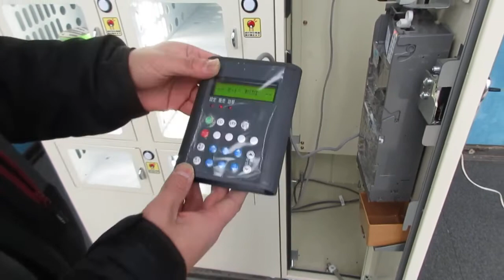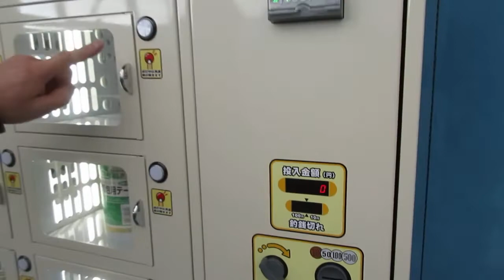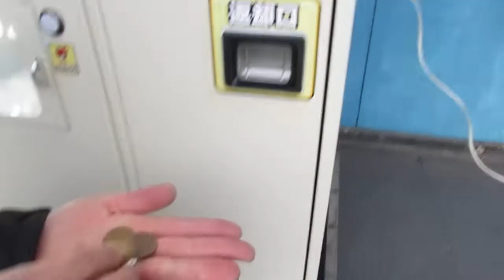未来精工 自動販売機 無人販売用なんでも自販機 たまて箱21 TR-S12A3N